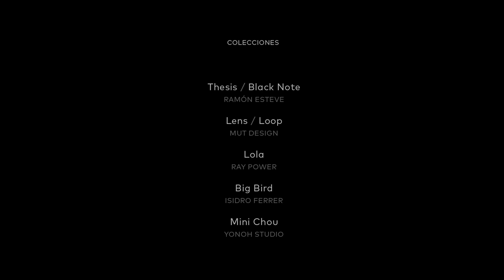LZF Lamps | Euroluce 2019 1080p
LZF presented a smart collection of new lamps at Euroluce 2019, in a show booth designed by acclaimed Spanish architect Ramón Esteve. Tall, black translucent curtains demarcated the space, and neon logos introduced each new lamp. The LZF booth’s easy manner and relaxed ambience ensured the handmade wood veneer lights were the stars of the show.

LZF’s Euroluce 2019 line-up: Black Note and Thesis by Ramón Esteve (@ramon_esteve); Skyline by estudi{H}ac (@estudihac_jmferrero); Loop and Lens by MUT (@mut_design); Big Bird by Isidro Ferrer; Lola by Ray Power (@raypowerdesign); Mini Chou by Yonoh (@yonohestudio).